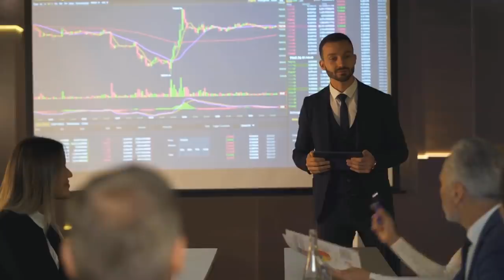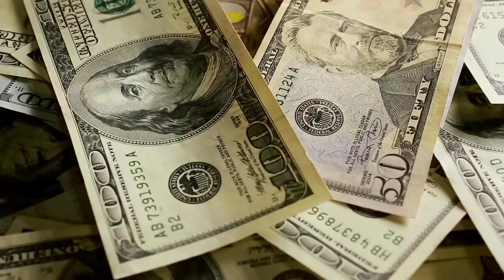How to Make Money FAST as a Teenage Entrepreneur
I started my first major business when I was 15 years old. It was the most exciting period of my teenage years, and that's because I wasn't taking it seriously. It was just a hobby that gave me money, and that's what business should be.

Today, I see so many teenagers who think they are too young to start a business, and I wish to speak some sense into such young people. That's what this video is all about.